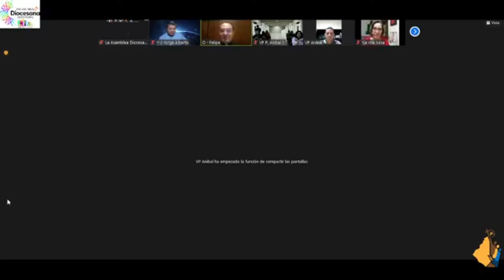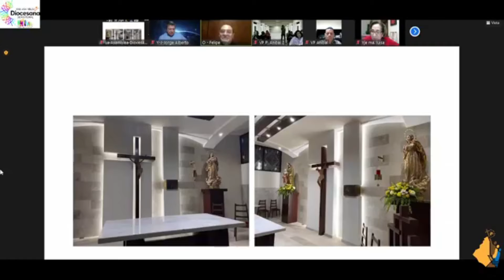Despedida de Mons. Felipe Pozos a los trabajos de la XXIII Asamblea Diocesana.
Despedida de Mons. Felipe Pozos a los trabajos de la XXIII Asamblea Diocesana. 19 Noviembre 2021.